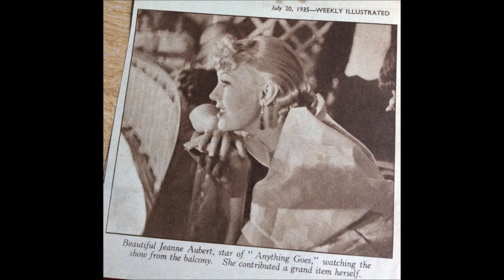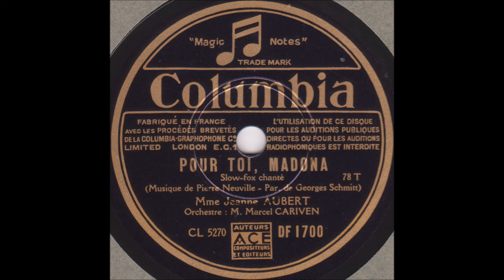Jeanne Aubert " Pour toi, Madona " 1935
Jeanne Aubert  " Pour toi,  Madona " slow-Fox
musique de Pierre Neuville paroles de Georges Schmitt
orchestre Marcel Cariven
disque 78 tours Columbia DF.1700 du 15 Mars 1935